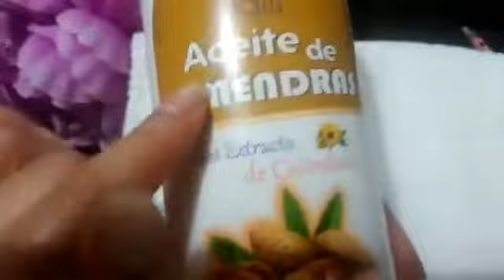Manicure Limpieza profunda paso a paso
te enseño a realizar una buena limpieza de manos y uñas para un Manicure profesional